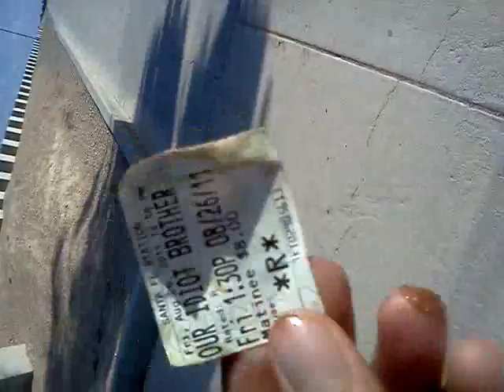Our idiot brother movie review plus anime media rants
well guys been a week been busy looking for work and school so sorry been gone for a while anyways besides taht check out my nintendo fan2012 page ok love u people ok =) besides all that had a lot of rants and anime reviews on my mind the other video is only 3 minutes so bare with me sorry it wasnt longer i was half asleep when i did the video with the fucking 200 degree sun hitting me up ok later ok peace people see me on steam xfire vizimo,ustream and twitter ok peace out bros and bitches!